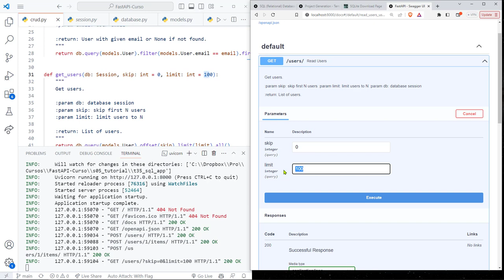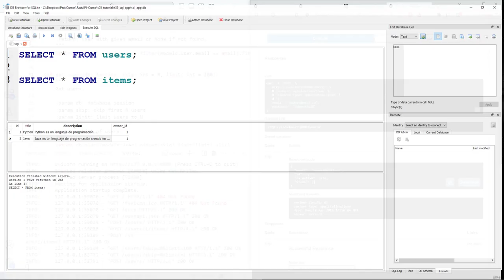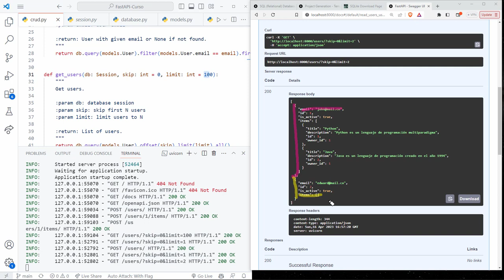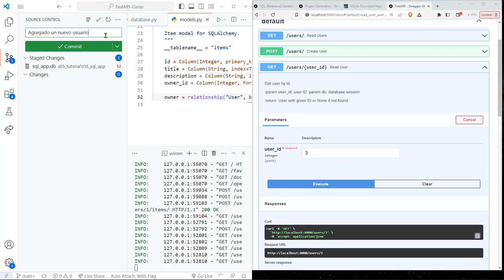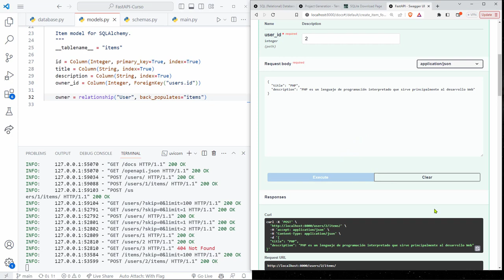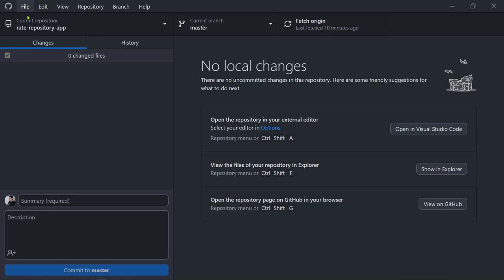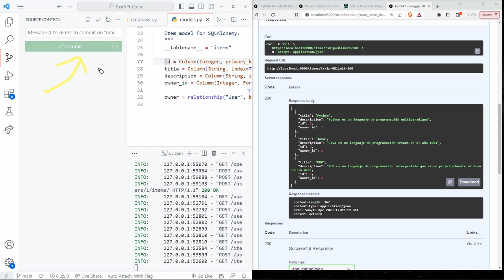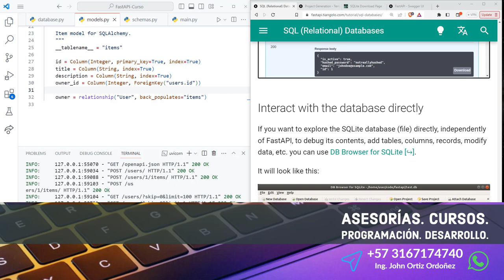FastAPI Curso: 179 Explorar las Demás Operaciones de Ruta para Consultar Todos los Ítems Creados